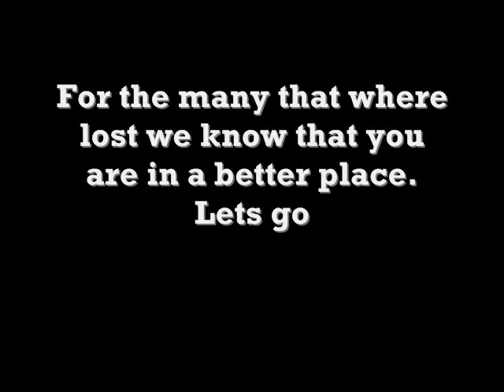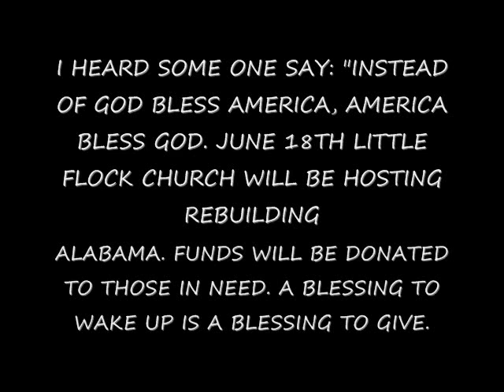Alabama on April 27th 2011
Alabama Tornadoes 2011: Massive Tuscaloosa Twister.
Storms came and this is some of what they left.April 2011 Tornadoes Break Record For 24 Hour Period
A record 312 tornadoes are now officially documented for the April 27th, 2011 disaster. This broke the old record for the most tornadoes in a 24 hour period. On April 3-4, 1974 there were 148 tornadoes meaning the old record was completely shattered.